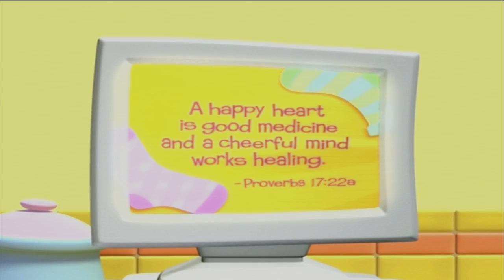VeggieTales Lessons From The Sock Drawers Trailer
big idea